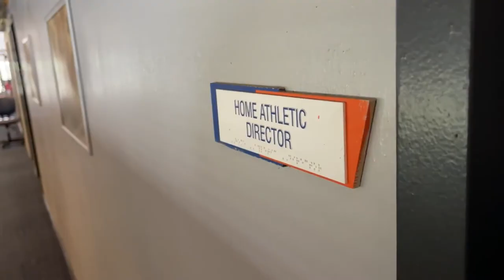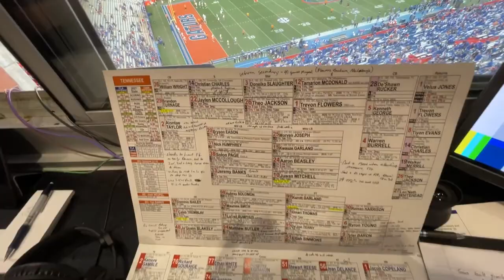ESPN Radio Florida vs. Tennessee Vlog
I travel to the Swamp to call the Florida Gators as they host the Tennessee Volunteers in week 4 of the college football season.  I meet up with one of my SiriusXM radio listeners at their tailgate as well.  A great weekend at an ICONIC stadium!